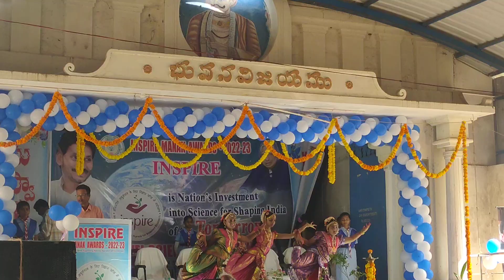kids dance @Inspire Manak Science fair kids talent